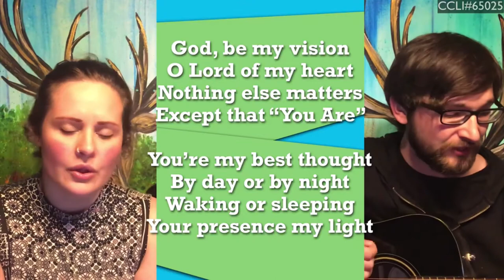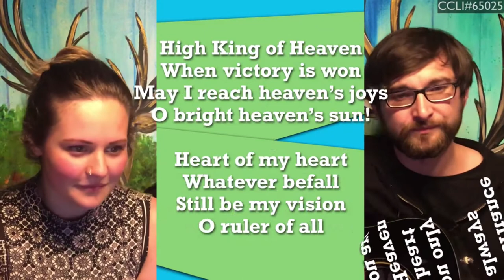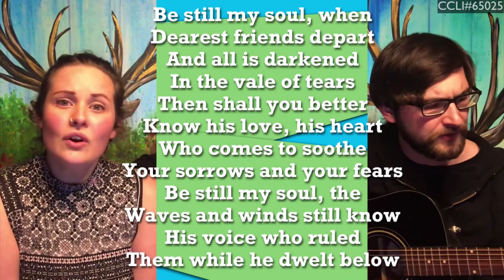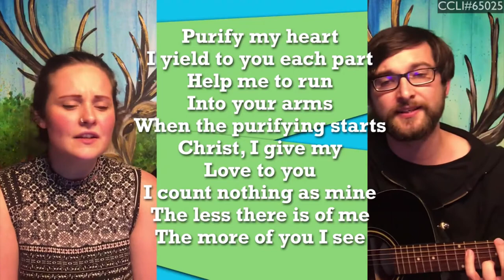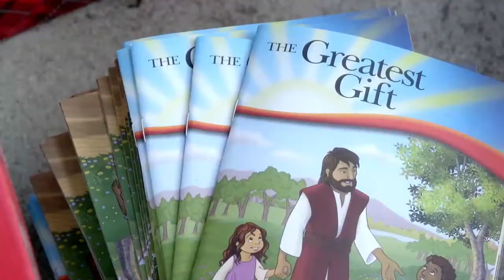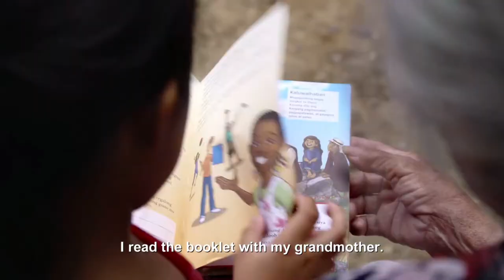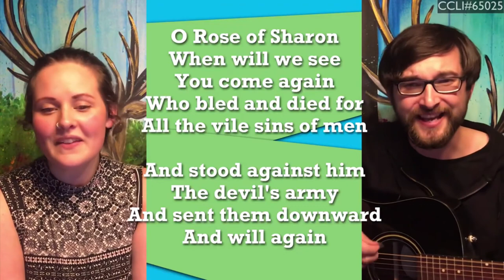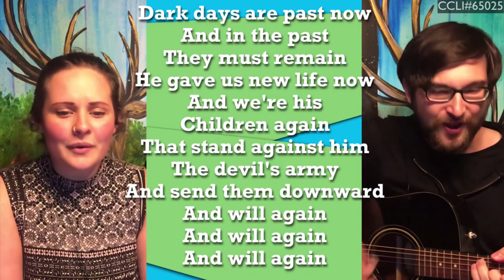Sunday Worship - 4th October 2020 - Mike Jarvis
Songs by Scott & Rachelle Galloway
Sermon by Mike Jarvis

CCLI  Streaming Licence Reference No.65025